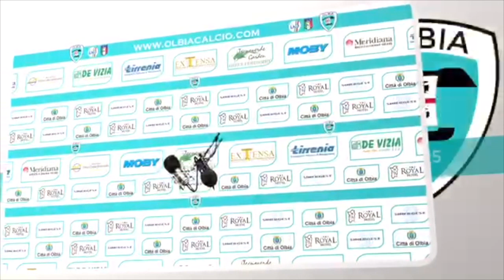17/4/2016 | Gli highlights di Olbia-Viterbese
Le immagini della combattuta partita tra Olbia e Viterbese, terminata sul punteggio di 2-2. Per i bianchi una doppietta di Enrico Geroni